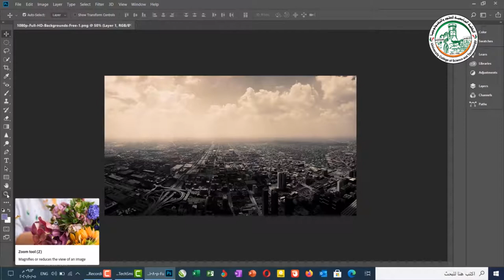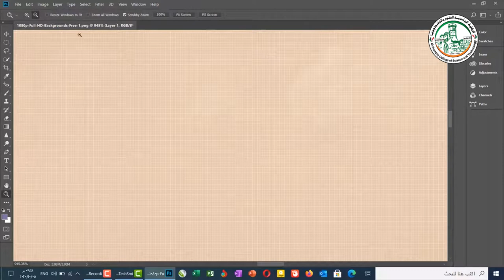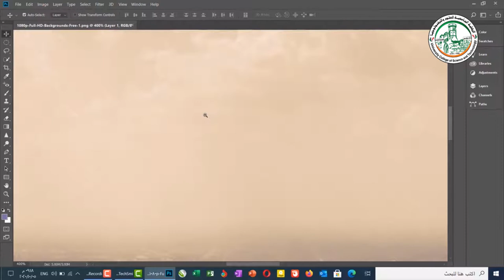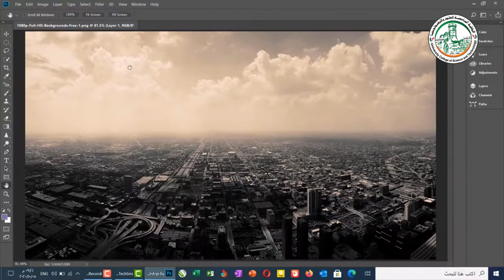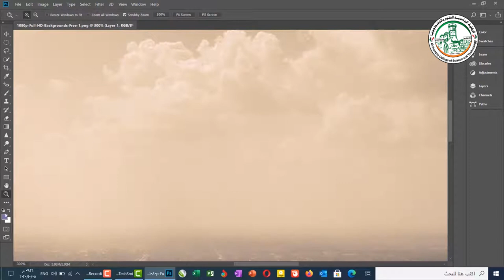تعلم فوتوشوب اداة Zoom tool و أداة Hand tool